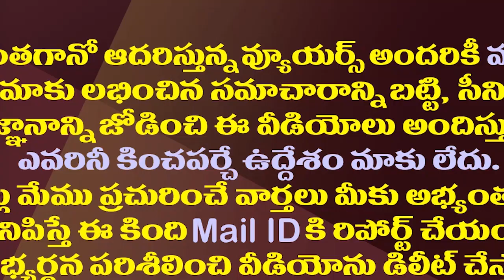చంద్రబాబుకు గెలుపు అంత ఈజీ కాదు..అసలైన విశ్లేషణ ఇదిగో| Is TDP Possible To Win In The Next Elections?